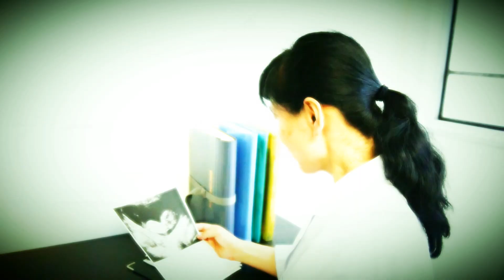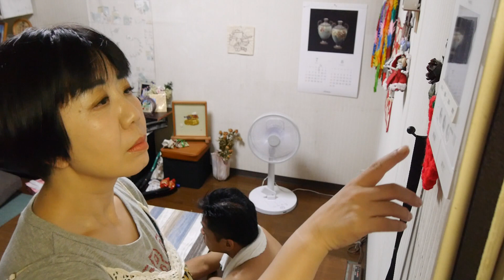魚の人 第2話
作・武田操美／監督・岩切千穂(全3話)

出演
武田操美(劇団鉛乃文檎)／桂米紫(仏団観音びらき)

いぬい(のぞみちゃん)／松田悠(ゲキゲキ/劇団「劇団」)／小林夢祈(今からひっくり返す)
風太郎(兵庫県立ピッコロ劇団)／峯素子(遊気舎)／小石久美子(劇団大阪)

こまつじゃんご連続物語、第3弾です。